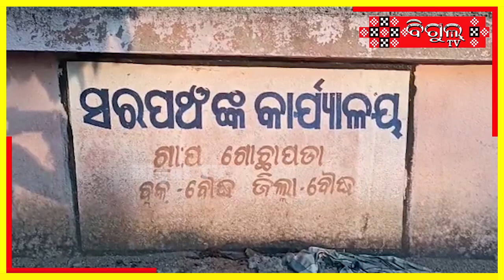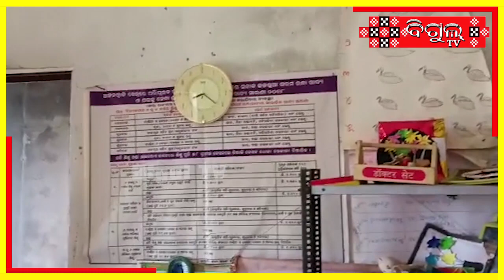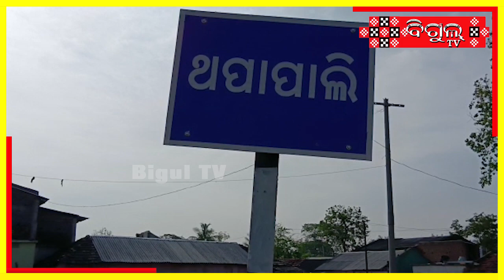ପାଚିକା ସହାୟତାରେ ଚାଲିଛି ଥପାପାଲି ଅଙ୍ଗନ ୱାଡି କେନ୍ଦ୍ର।